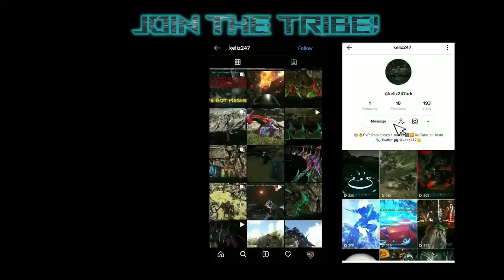Labyrinth, Ele, Shipwreck + Bee Cave! | Fjordur | Official Small Tribes PvP | OTH | Ark Survival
Claiming Labyrinth. Now we have bases in Labyrinth, Ele, Shipwreck AND Beyla/Bee cave..

Ark Survival Evolved, OTH, Fjordur small tribes PvP